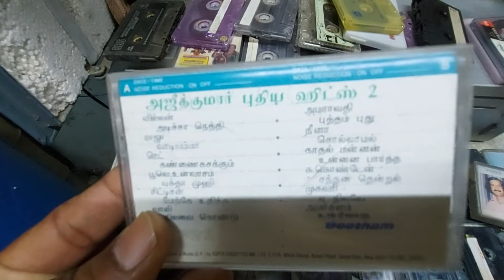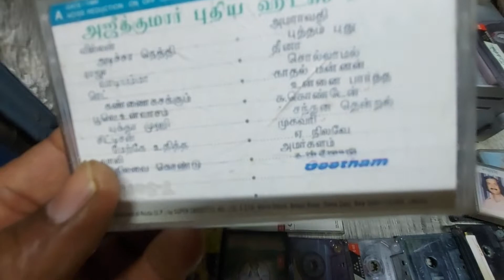old is gold my cassette colachation 80s& 90& like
my own cassette  God song and tamil songs
recording cassette  5star 60 T